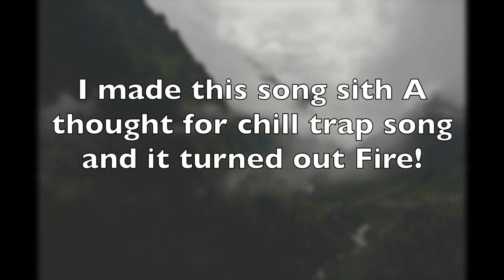"Gloom"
"Gloom" is a song that i made with AliX and i think that it is super fire because i just is:)
Made In Logic
Edited In Imovie
Hunter Berard Music
HBM